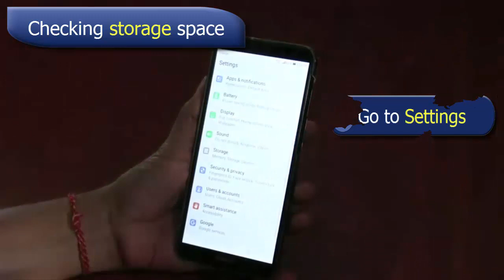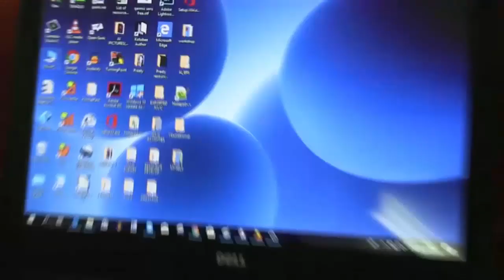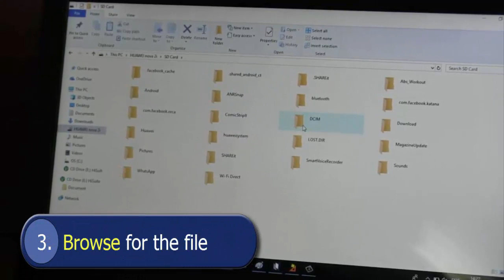Shooting videos with an android phone